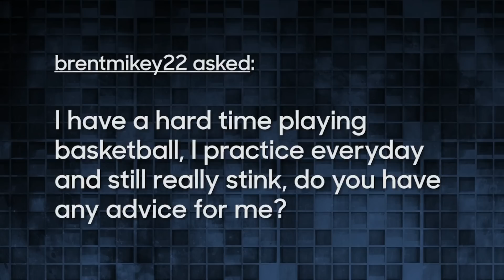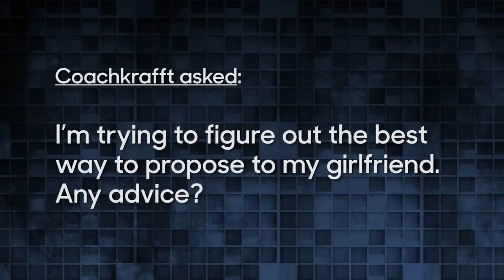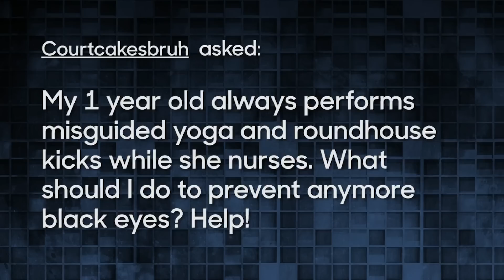Unqualified Advice: Bryan Cranston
Bryan Cranston gives fans advice on proposals, getting your cat to love you and more.